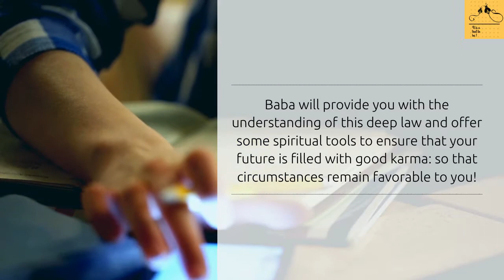How to study effectively-Law of karma 2.5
TODAY'S IDEA IS:
How to best use this series?
Baba will provide you with the understanding of this deep law and offer some spiritual tools to ensure that your future is filled with good karma: so that circumstances remain favorable to you!